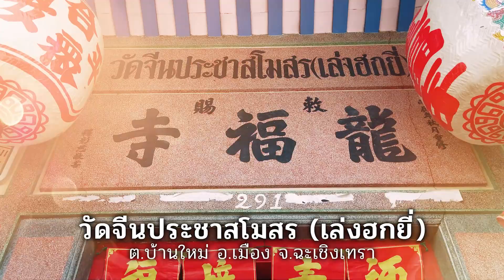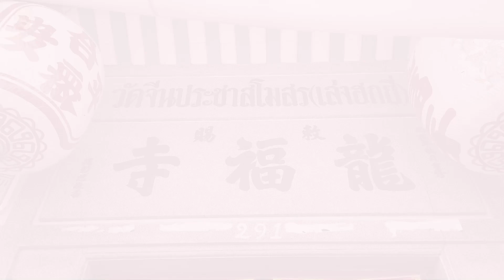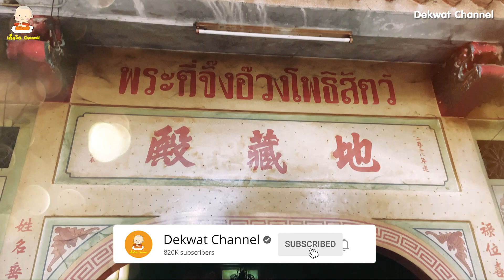วัดจีนประชาสโมสร (เล่งฮกยี่) ฉะเชิงเทรา วัดจีนเก่าแก่ที่ตั้งอยู่ในตำแหน่งท้องพญามังกร